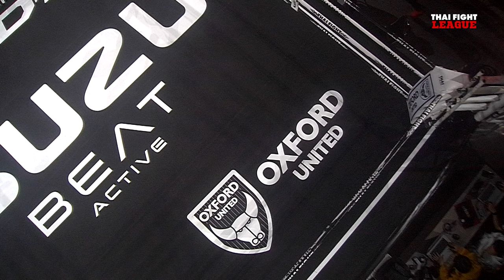ลุค จอห์นสัน VS ซาคาเรีย มาดี่ | THAI FIGHT LEAGUE #31 | ไทยไฟท์ลีก #31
THAI FIGHT LEAGUE เปิดโอกาสให้กับนักมวยทั้งไทย และต่างชาติ มาวัดใจกันด้วยมวยคาดเชือกพร้อมพิสูจน์ด้วยการสาดอาวุธใส่กันแบบไม่ยั้ง ใครจะโดนนับ ใครจะโดนน็อค

วันอาทิตย์ที่ 10 มีนาคม 2567 (ถ่ายทอดสดการแข่งขัน)